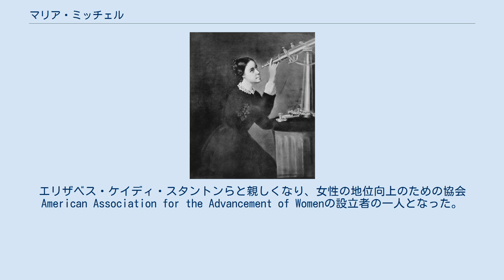マリア・ミッチェル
マリア・ミッチェル（Maria Mitchell、1818年8月1日 - 1889年6月28日）はアメリカ合衆国の女性天文学者。
 マサチューセッツ州のナンタケット島に生まれた。
父親は天文学者のウィリアム・クランチ・ボンドと親交のあったアマチュア天文家である 。
両親はクエーカー教徒で、当時としてはめずらしいことであるがマリアに男子と同じ教育をあたえようとした。
図書館司書として働くかたわら父親の天文台で天文観測を続けた。
 1847年、ミッチェル彗星 (C/1847 T1, 1847 VI)を発見した。
当時デンマーク王フレデリク6世によって、彗星発見者に贈られるメダルが創設されており、彗星の発見は世間の注目を集めていた。
ミッチェルの2日後にイタリアのフランチェスコ・デ・ヴィコがこの彗星を発見し、ミッチェルに先んじて報告したが、アメリカの天文関係者は、最初の発見者の座をミッチェルのものとするよう運動した。
最初の発見者の栄誉を得たミッチェルは、1848年に新国王フレデリク7世からメダルを改めて贈られるとともに、カロライン・ハーシェル以来の女性の彗星発見者として国際的な名声を得た 。
 女性として初めて1848年にアメリカ芸術科学アカデミーの会員に選ばれ、1850年にアメリカ科学振興協会の会員に選ばれた。
アメリカ航海暦局（Nautical Almanac Office）で働き、金星の天体表を計算し、ナサニエル・ホーソーンとその家族とヨーロッパを旅した。
1865年にヴァッサーカレッジの天文学の教授に迎えられ、ヴァッサーカレッジ天文台の台長を務めた 。
彼女の評価や経験にもかかわらず、その報酬は若い男性の教授たちよりも低かったことから、昇給を交渉しなければならなかった。
 1842年にクエーカー教徒からユニテリアンになった。
奴隷制度に抗議して綿の衣類をつけるのをやめた。
エリザベス・ケイディ・スタントンらと親しくなり、女性の地位向上のための協会 American Association for the Advancement of Womenの設立者の一人となった。
 マリア・ミッチェル天文台は彼女の功績を称えて命名された。
ナショナル・ウィミンズ・ホール・オブ・フェイム（ U.S. National Women's Hall of Fame）に選ばれ、第2次大戦中の海軍の船舶にも命名された。
月のクレーターにも命名された。